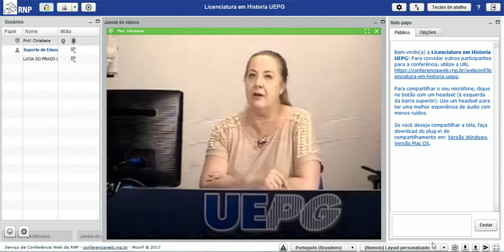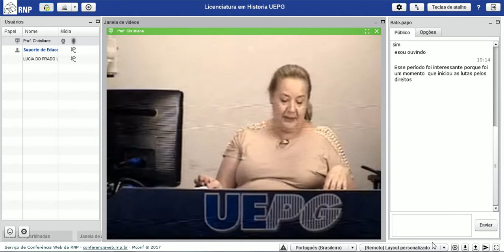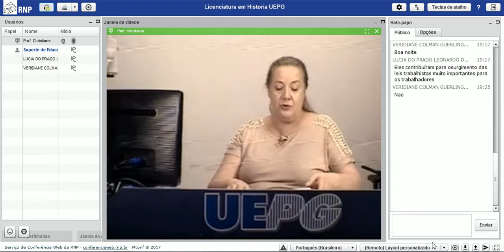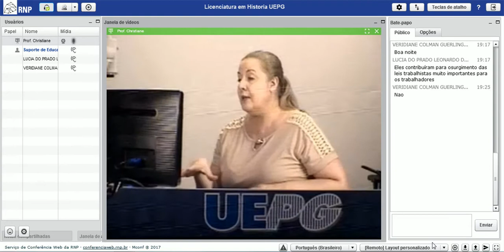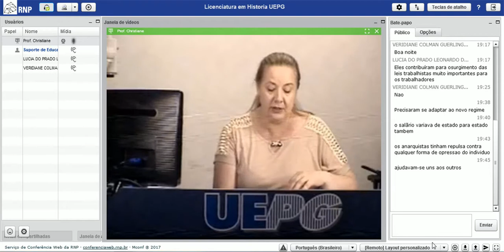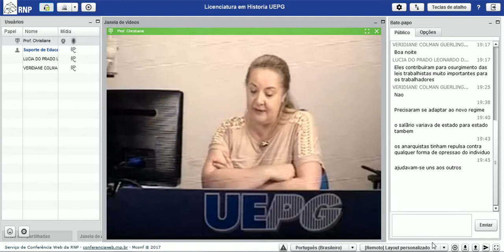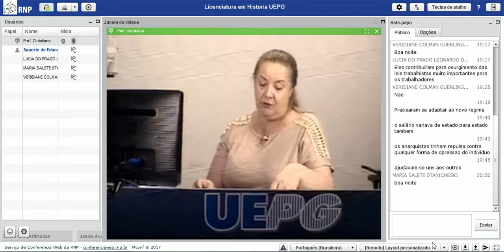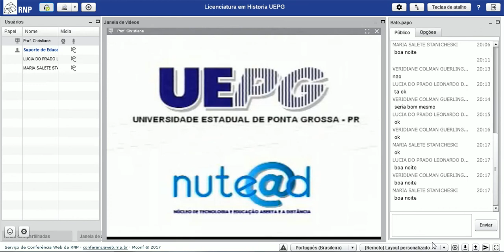Lic Historia História do Brasil III Prof Christiane Szesz 16/03/2018